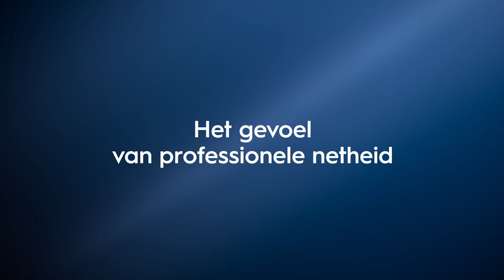Oral B iO4 elektrische tandenborstel